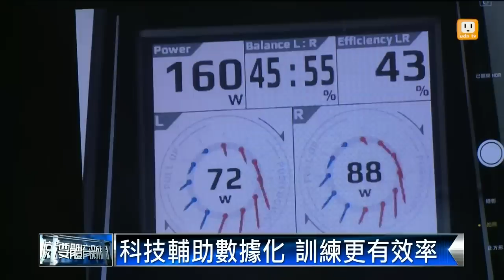【2014.03.06】環台賽9號開跑 巫帛宏積極備戰 -udn tv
2014國際自由車環台賽，將在9號登場，代表我國的車手巫帛宏，將首度以中華亞運培訓隊的身分參加比賽。台灣另外一支隊伍，則是國內職業自由車史上，第一支由車商成立的「高士特」職業車隊。完整內容 , FB , Twitter , G+